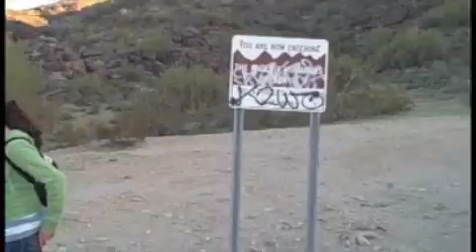South Mtn Hike